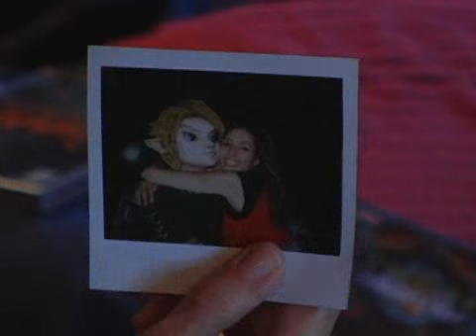Miss Video Game Yvonna: Link/ Zelda Fun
Yvonna Lynn from AMNtv finds her true love. Zelda.